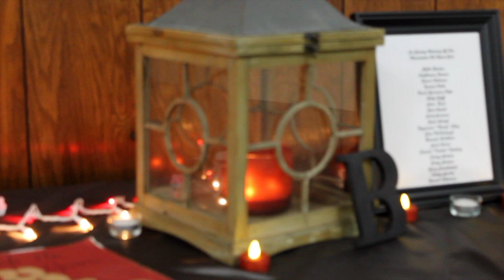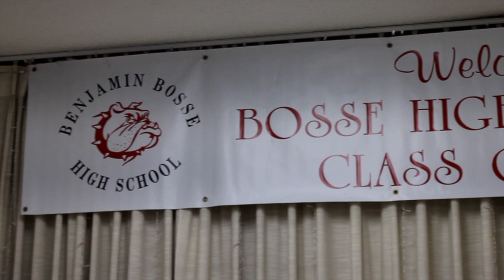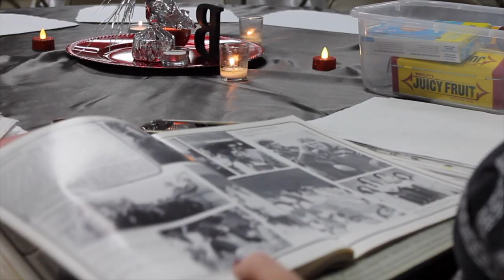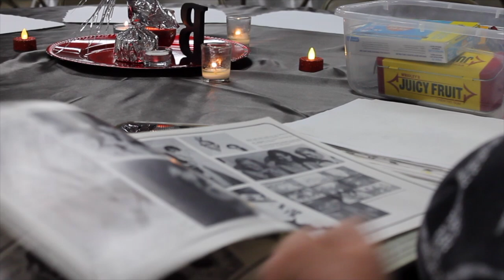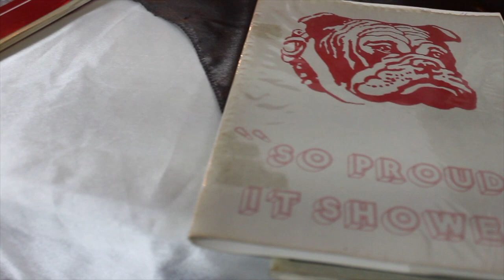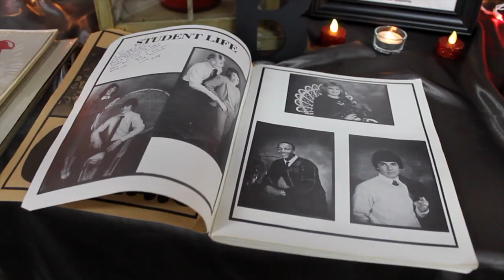Bosse High School Class Of 1982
Evansville In,